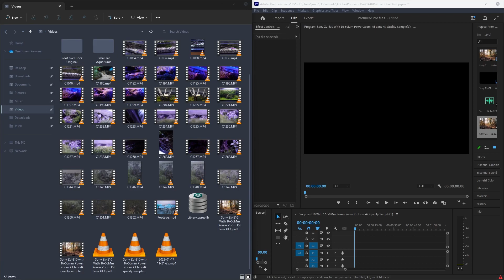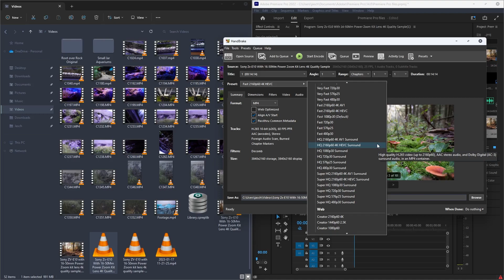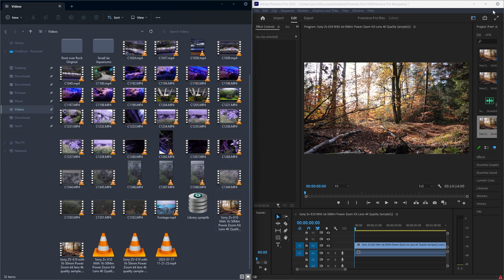MP4 file not importing into Premiere Pro | Solving the MP4 compatibility problem with Premiere Pro.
Are you frustrated by MP4 files not importing into Premiere Pro or MP4 files showing encoding errors in Premiere Pro? Don't worry, I've got you covered! This video will show you how to solve the issue and successfully import MP4 files into Premiere Pro.

I go over some common causes and provide easy-to-follow solutions. Watch now and start editing your videos like a pro.